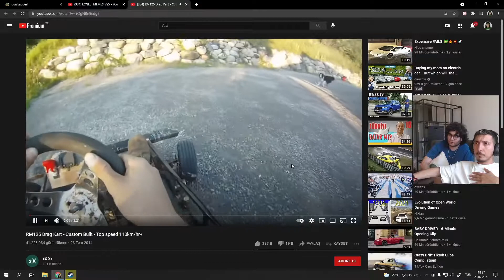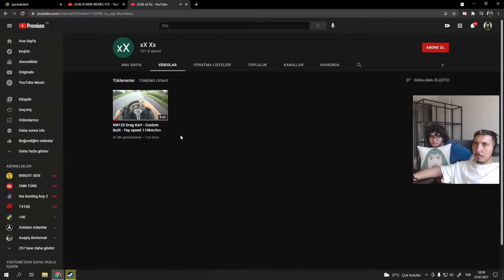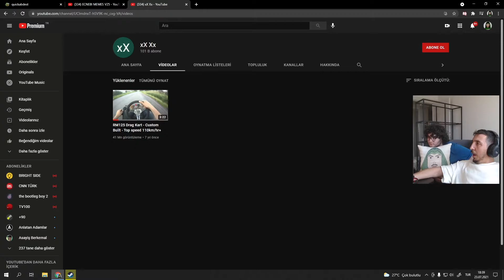Evrim Shinka EL YAPIMI 110km/s DRAG KART İZLİYOR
Evrim Shinka Yeni Evinde RM125 Drag Kart - Custom Built - Top Speed 110km/h+ İzliyor